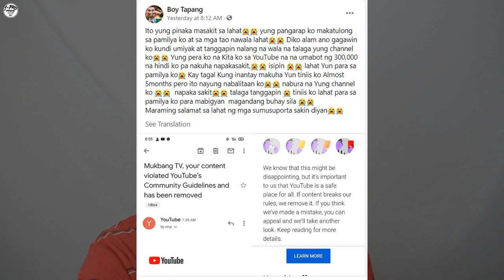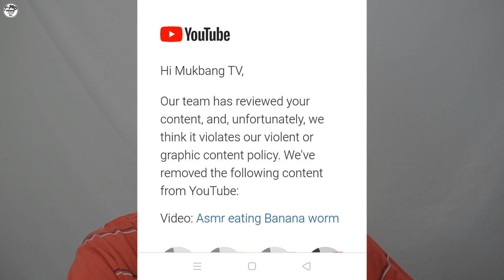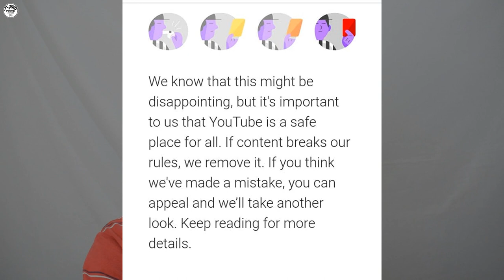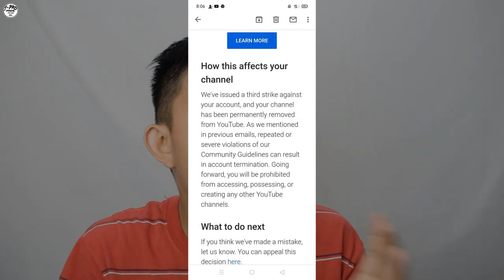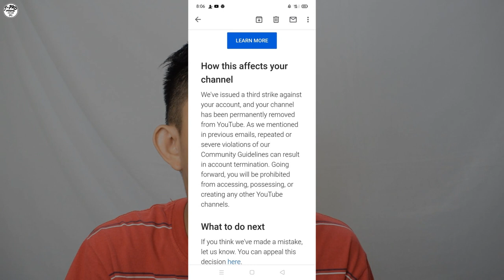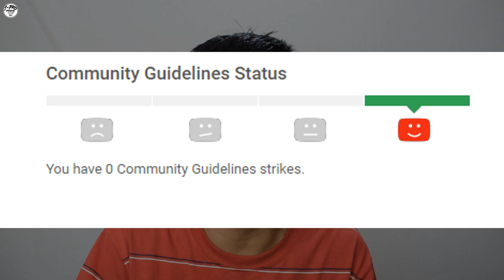BAKIT NAWALA ANG CHANNEL NI BOY TAPANG?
BAKIT NAWALA ANG YOUTUBE CHANNEL NI BOY TAPANG?

bakit binura ang channel ni boy tapang?
van araneta
babing
bisaya vlogger
bai tv
medyo maldito
snake princess
super esgad
zeinab harake
alex gonzaga
tim sawyer
jason ik
jason engalan
ako si dogie
Mark Sabello
ja mill
ranz kyle
niana guerrero
ivana alawi
Brusko Bros
toni fowler
Miss everything
maasim ta vines
kim arda
mannex manhattan
Junya Vlog
KHIFER official VLOG